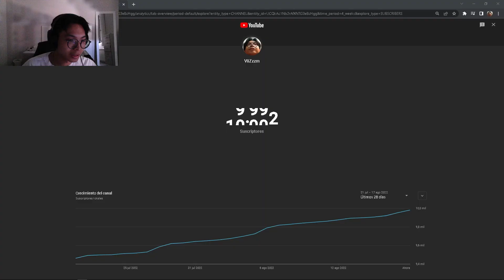CHALLENGE SOLO A LOBO EN INMORTAL 3 | VALORANT | MEJORES MOMENTOS DE ViiZzzm